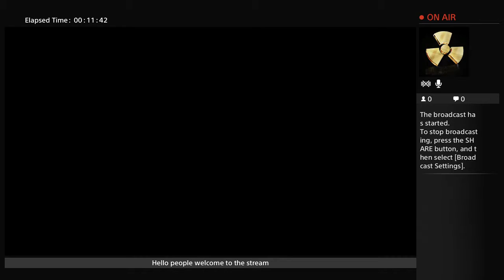BO3 zombeez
This channel on YOUTUBE will be a gaming channel mostly without talking but I'll do the best I can to show my expression's in-game and to make good video's and try to build the channel from 0 and make